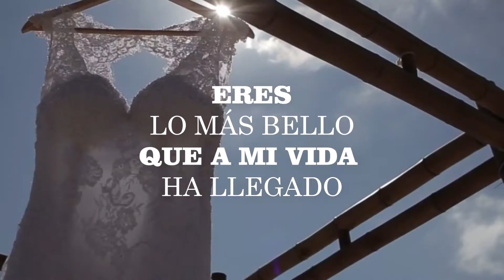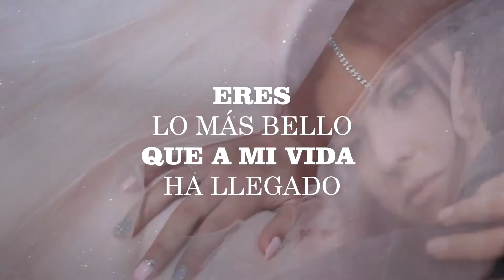ERES - Grupo 770 (BACHATA) TOP COLOMBIA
TOP COLOMBIA un canal que tiene como propósito compartir la música que escuchamos una y otra vez sin ningún animo lucrativo.
El contenido de este vídeo es de uso promocional, si deseas hacer alguna reclamación, queja o sugerencia escríbenos